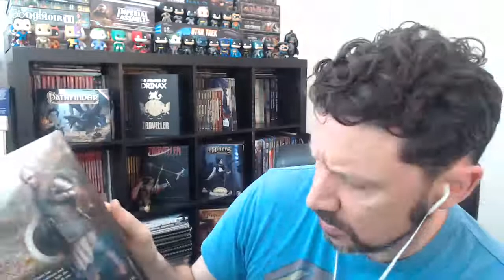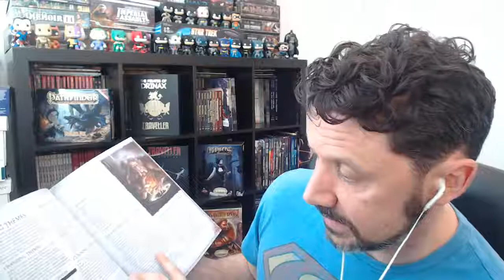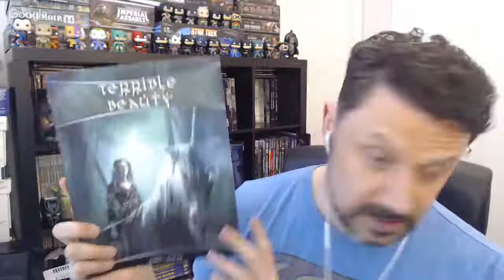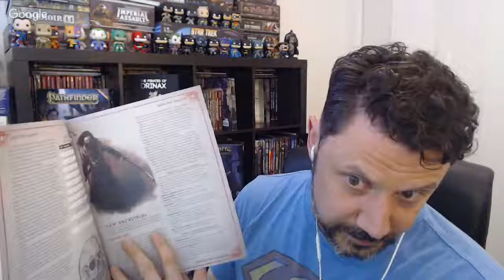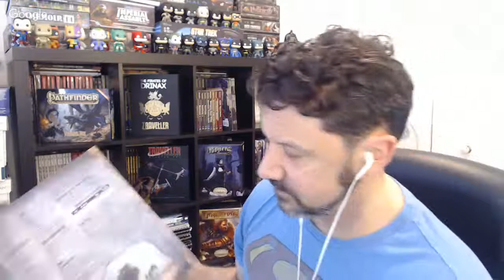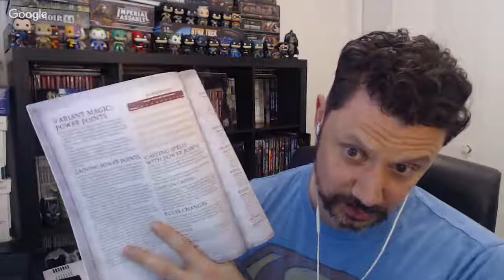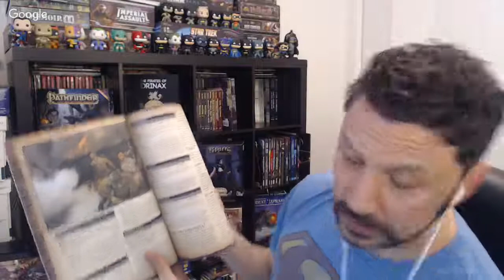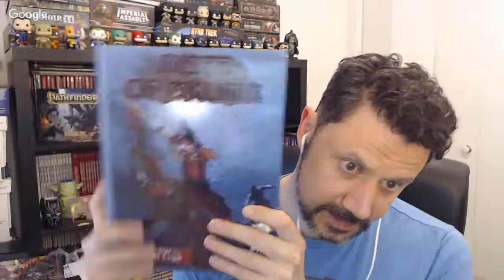Shadow of the Demon Lord Supplements - RPG Review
I go through a number of the supplements published for Robert Schwalb's amazing horror fantasy RPG, Shadow of the Demon Lord, and offer some insight as to what you will find inside and examples of how I have used these products, in play.

If you would like more information about the Shadow of the Demon Lord core rulebook, you can find it